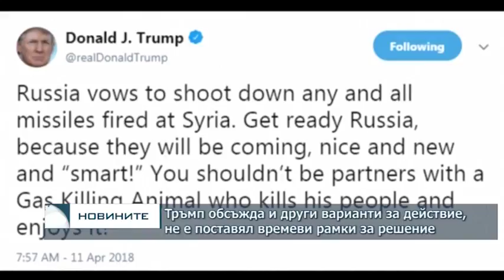Тръмп не е поставял времеви рамки за военен удар срещу Сирия